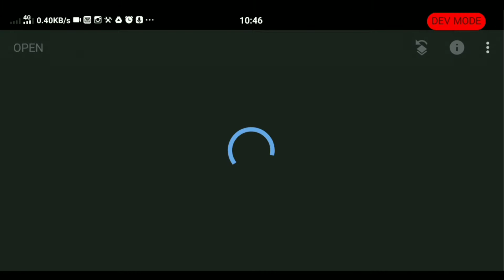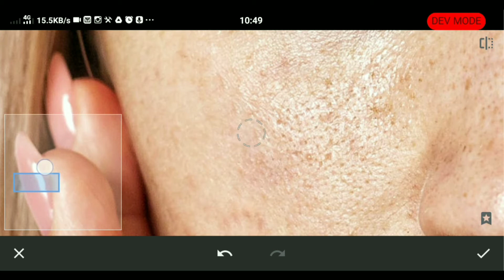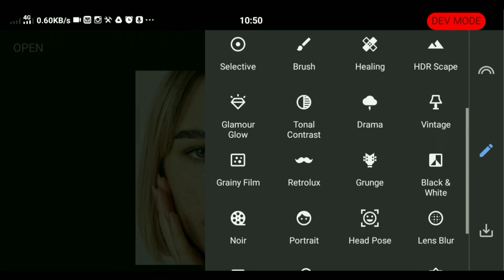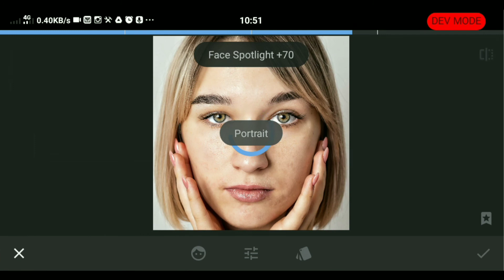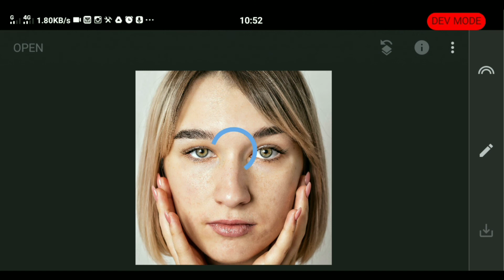Snapseed Face Smooth Editing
Your Quaries:-
snapseed skin editing,
snapseed skin clean,
snapseed skin smooth editing,

                   🎄Social Account🎄